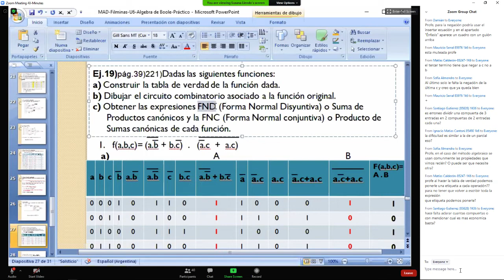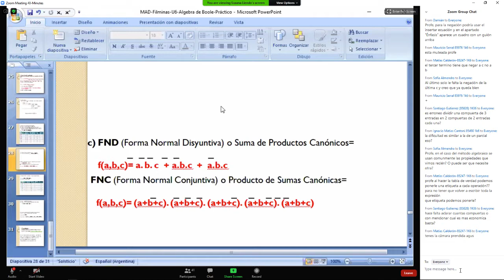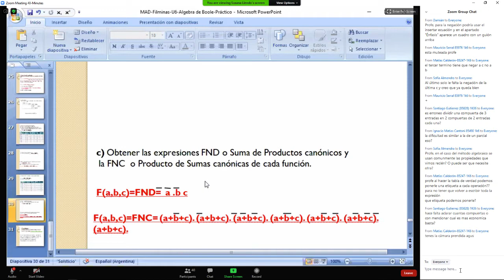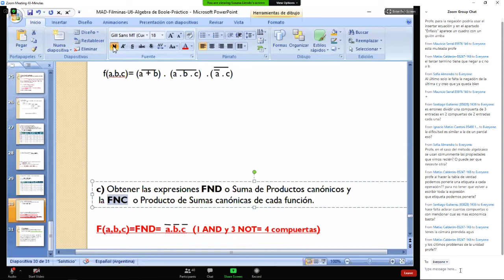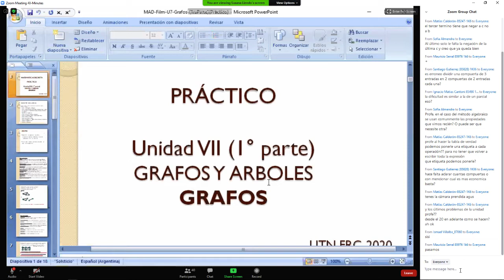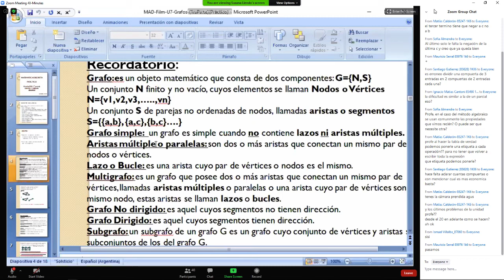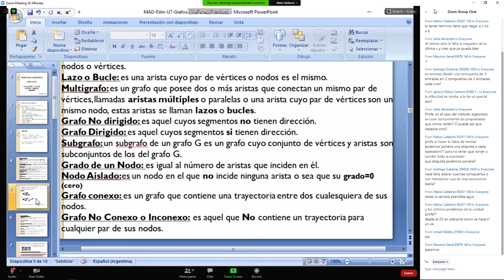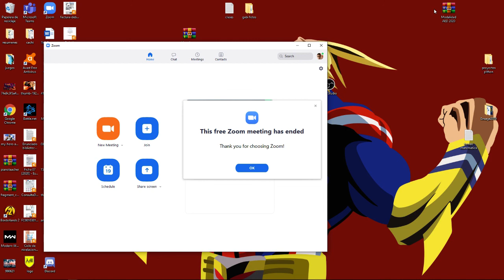mad part 2 clase 5/6